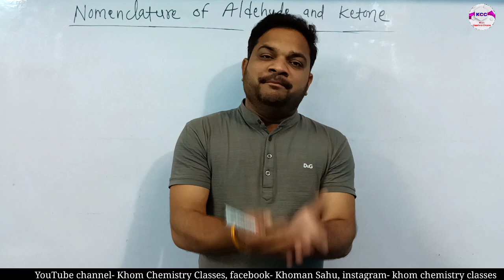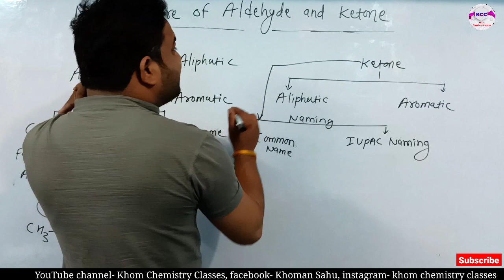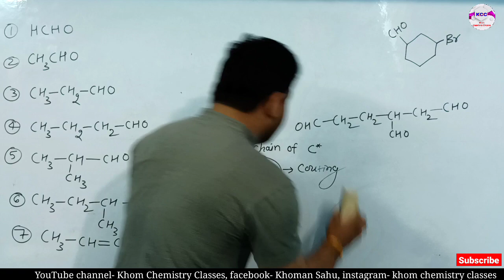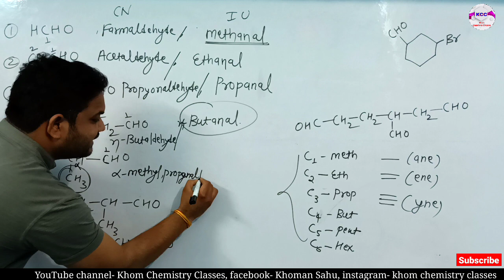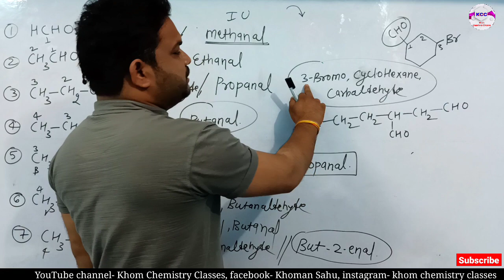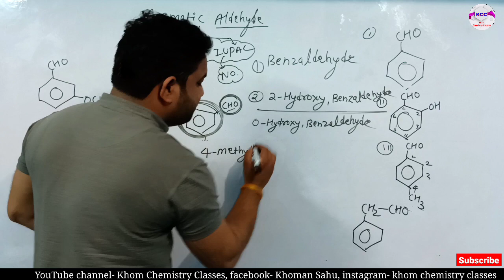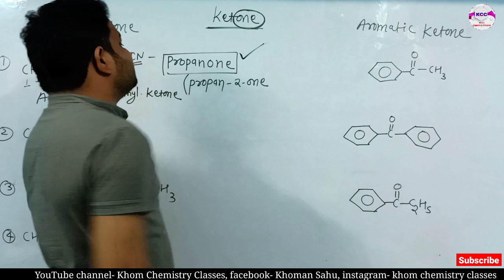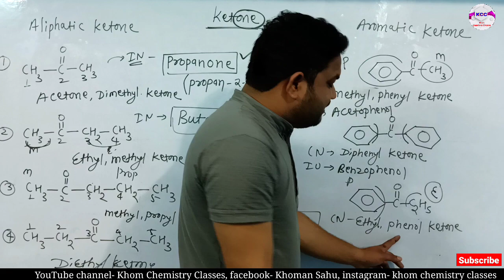Nomenclature of aldehyde and ketone| iupac name aldehyde and ketone| L-2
nomenclature of aldehydes and ketones hindi
naming of aldehyde and ketone,
naming of aldehyde ketone and carboxylic acid,
naming reaction of aldehyde and ketone,
iupac naming of aldehyde and ketone,
nomenclature of aldehydes ketones and carboxylic acids class 12,
nomenclature of aldehydes and ketones class 12,
iupac nomenclature aldehydes and ketones,
iupac nomenclature of aldehyde ketone and carboxylic acid,
iupac name of aldehyde and ketone,
iupac naming of aldehyde ketone and carboxylic acid,
aldehydes and ketones iupac nomenclature,
Nomenclature of aldehydes.
There are two general ways of naming aldehydes. The first method is based on the system used by the International Union of Pure and Applied Chemistry (IUPAC) and is often referred to as systematic nomenclature. This method assumes the longest chain of carbon atoms that contains the carbonyl group as the parent alkane. The aldehyde is shown by changing the suffix -e to -al. Because the carbonyl group of an aldehyde can only be on the end of the parent chain and, therefore, must be carbon 1, there is no need to use a number to locate it.

In the compound named 4-methylpentanal, the longest carbon chain contains five carbon atoms, and so the parent name is pentane; the suffix -al is added to indicate the presence of the aldehyde group, and the chain is numbered beginning at the carbonyl group. The methyl group is given the number 4, because it is bonded to the fourth carbon of the chain.
 हेल्लो दोस्तों,
मै हु खोमन प्रसाद और आप  देखे रहे हो आपका अपना youtube channel- Khom chemistry classes इस चैनल में आपको ncert- class-11th, class- 12th, और  B.Sc. के साथ ही NEET, JEE Advance का best study विडियो डाले जायेगा|
➡️NEET एंड JEE Strategy, NEET MCQ Practice
➡️Chemistry class11th, Class-12th and B.Sc. chemistry